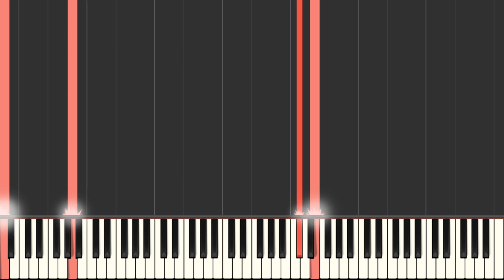TCHAIKOVSKY'S WIFE (2022) Fate - Daniil Orlov (Piano Sheet Music) [ Piano Rider ]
Music composed Daniil Orlov
👉 If you enjoy this video, please press like button and drop a comment and also share it.